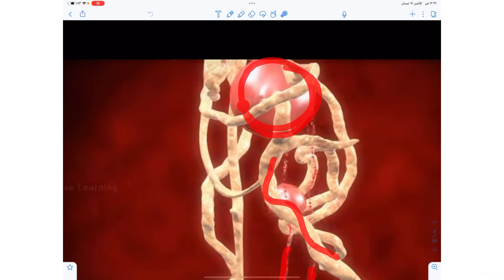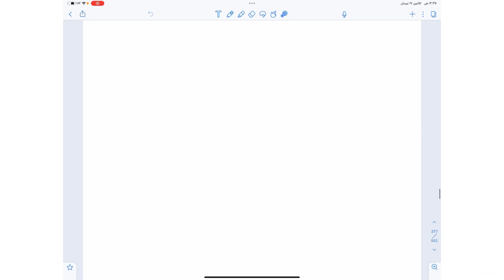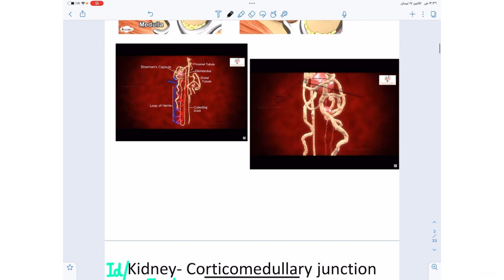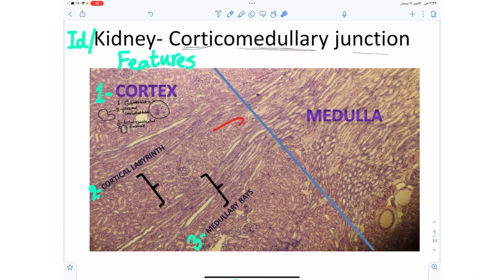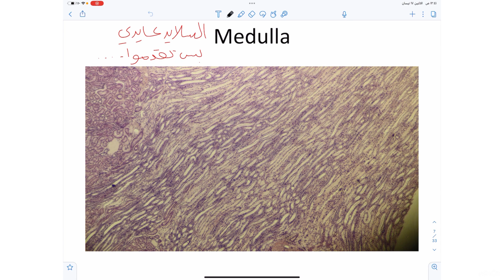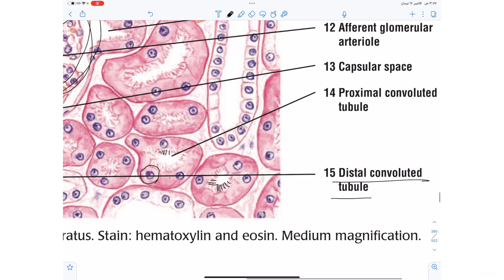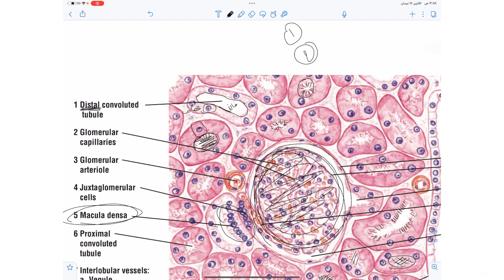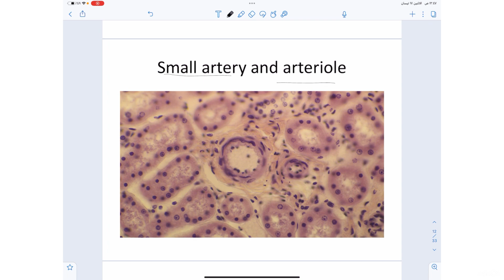Kidney cortex practical histology